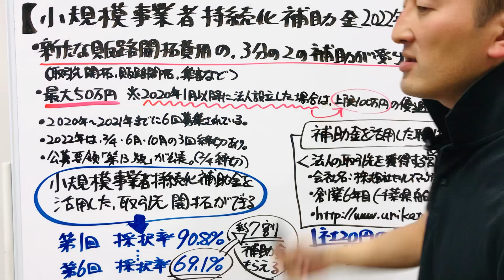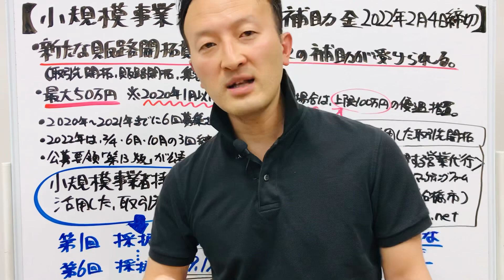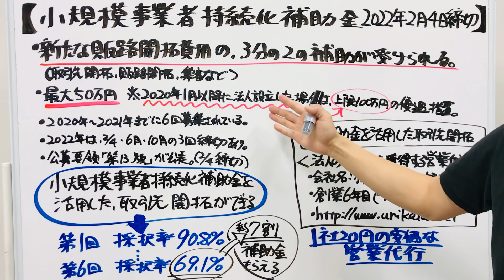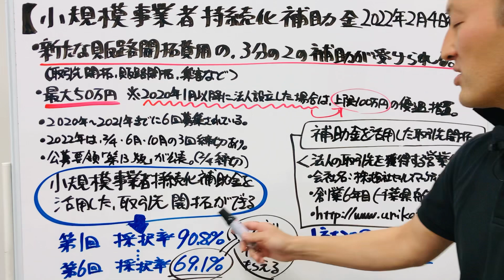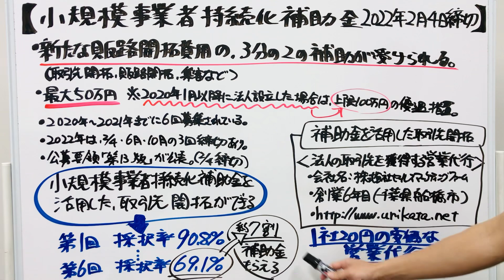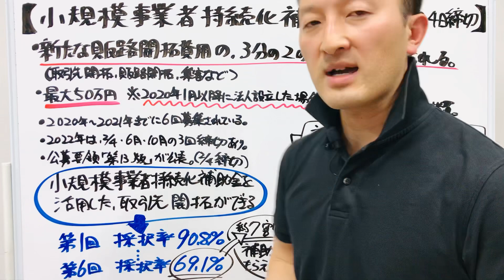小規模事業者持続化補助金2022年2月4日締切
【LINEで質問する】
小規模事業者持続化補助金を活用した取引先開拓をしたい中小企業の経営者のかたは、私達の営業代行は小規模持続化補助金を活用できますので、お問い合わせ下さい。
下記ページの一番下の問合せ窓口から、資料の送り先だけ記入して、ご送信ください。

「小規模事業者持続化補助金2022年2月4日締切」について解説しました。

【小規模事業者持続化補助金とは】
・新たな販路開拓費用（取引先開拓・販路開拓・集客）を補助する補助金。
・かかった費用の3分の2の補助が受けられます。
・最大50万円ですが、2020年1月以降に法人設立された場合は上限が100万円に引き上げられる優遇措置あり
・2020年から2021年までに6回募集されている
・2022年の募集は、２/4・6月・10月締切のスケジュールが発表されている
・公募要領「第13版」が公表されています。
（令和元年度補正予算　日本商工会議所　小規模事業者持続化補助金）
令和元年度補正予算 小規模事業者持続化補助金‹一般型›【公募要領】
第13版：2021年10月13日

‹小規模事業者持続化補助金の販路開拓の使い道›
【補助対象経費】
（１）一般型における補助対象となる経費について
補助対象となる経費は、補助事業期間中に、一般型においては「販路開拓（または生産性向上）の取組」を、実施したことに要する費用の支出に限られます。補助事業期間中に発注や引き渡し、支払等があっても、実際の事業の取組が補助事業実施期間外であれば、当該経費は補助対象にできません。補助事業実施期間中に実際に使用し、補助事業計画に記載した取組をしたという実績報告が必要となります。（例えば、機械装置等を購入したものの、当該機械装置等を使用して補助事業計画の取組を行った旨の実績報告がない場合は当該機械装置等の購入費は補助金の対象にできません。）
（２）令和元年度補正予算　小規模事業者持続化補助金‹一般型›（第６回受付締切分）採択者一覧表

0:00小規模事業者持続化補助金について解説します
1:14小規模事業者持続化補助金とは
1:37小規模事業者持続化補助金は最大50万円まで補助
1:41小規模事業者持続化補助金の特例適用で100万円補助
2:39小規模事業者持続化補助金の最新公募要項について
2:54小規模事業者持続化補助金の採択率について
3:45小規模事業者持続化補助金を活用した販路開拓について

（関連動画）
今年度の締切迫る！「小規模事業者持続化補助金」の申請から受領までの流れを解説
最大100万円！小規模事業者持続化補助金・新たに創設された低感染リスク型ビジネス枠をご存知ですか？【第1回受付締切5月12日】
【小規模事業者持続化補助金】補助金を活用して、手間なく新規取引先を獲得する方法
【小規模事業者持続化補助金】補助金を活用して、非対面の新規営業をする方法
【全国民に現金10万円給付】特別定額給付金2回目いつから？最新情報

（関連記事）
‹中小企業生産性革命推進事業›令和元年度補正予算「小規模事業者持続化補助金（一般型）」の補助事業者を採択しました【六次締切分】
はじめての補助金、事業者が申請前に知っておきたいこと

（小規模事業者持続化補助金についてもっと知りたい場合）